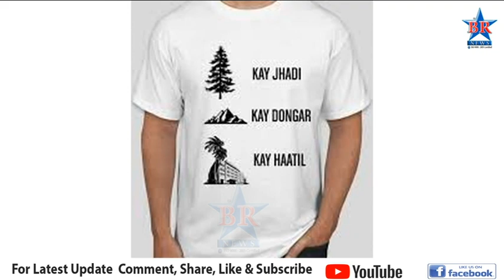आमदार शहाजीबापू पाटील यांच्या गावरान ढंगातील वाक्याने संपूर्ण महाराष्ट्राला वेड लावले आहे